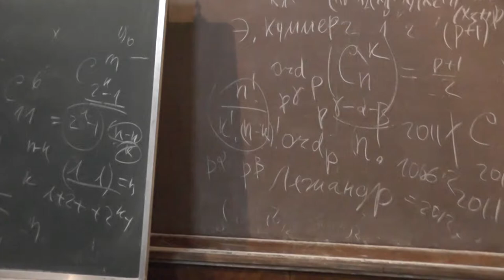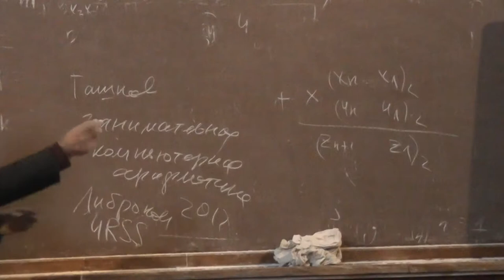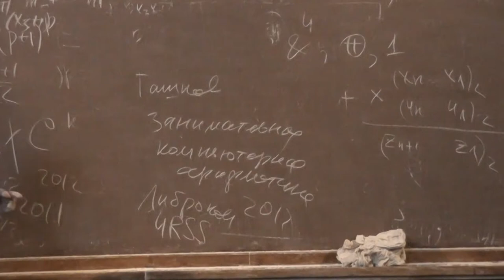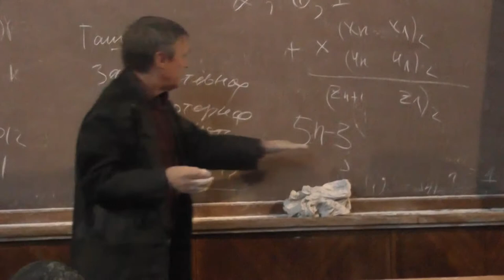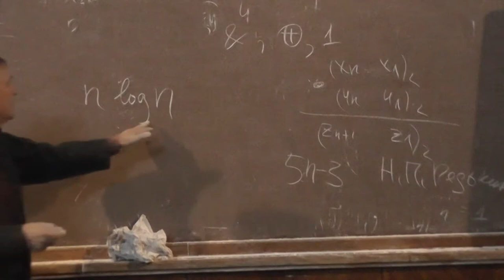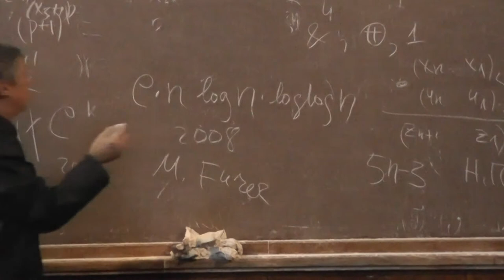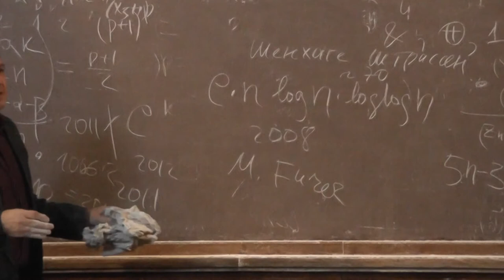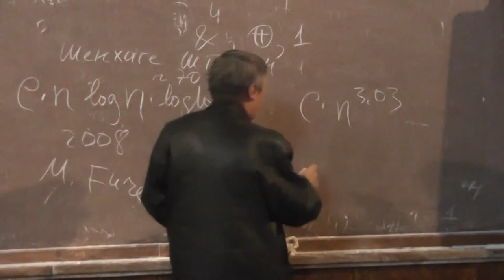9 Сложность вычислений